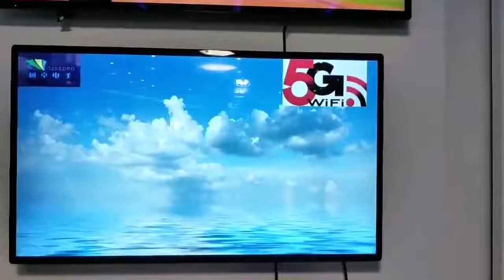55inch Commercial display advertising display board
Wall Mount Horizontal Vertical Supermarket Advertisement Lcd Display  (Standalone/Network/touchscreen)
Features:
1).Stylish appearance, full plane, explosion-proof, dustproof design;
2).HD resolution, the screen has a good visual display effect;
3).Support windows, Android system, and the market mainstream operating system;
4).Wall-mounted, vertical, horizontal, embedded, desktop, a variety of installation methods;
5).Through the information release system, connected to the network, you can remotely manage the advertising machine and directly publish the multimedia advertising information to the advertising machine;
6).Free setting,can play various formats of pictures, audio, video and other multimedia materials.